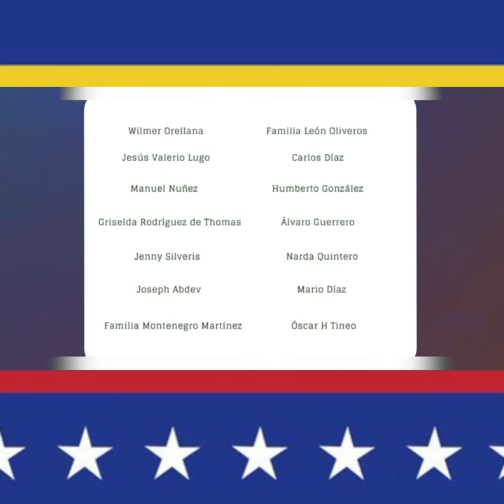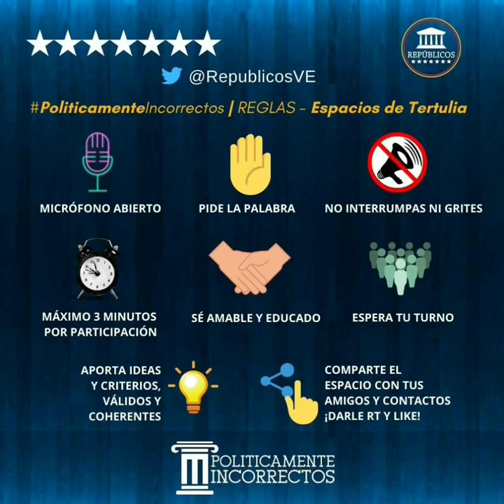🔴 TWITTER SPACE 14/09/22 EMIGRANTES VS DELINCUENTES | Políticamente Incorrectos | Repúblicos TV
Invitada: Laura De Rosa Martínez

EMIGRANTES VS DELINCUENTES EN FUGA